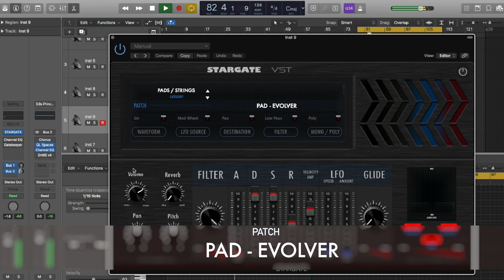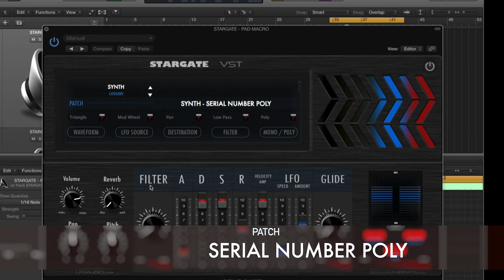STARGATE VST - Plug-In Patch Review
STARGATE VST
   RELEASED FEB 1ST 2019

SPECS:

    100 INSTRUMENTS TOTAL
    Multi-Velocity
    Multi-Sampled
    ADSR, Glide, Pan
    Filter, Reverb, LFO  (Pitch, Pan)
    Velocity AMP

    Size 1.79 GB (Instant Download)

STARGATE VST Plug-in is an amazing collection of custom designed Synthesizer & Acoustic Instruments for music production. Every Preset is FIRE! One of a Kind and carefully selected Instruments range from Multi-Acoustic to Heavy 808 Hypnotic Basses, Strings, Brass, Pads, Keyboards / Pianos and Synthesizers.
We have used Analog Based Hardware EQs, Filters, Reverbs, and Analog Saturation to spice up the sounds. We love both analog and digital sounds so we decided to mesh the digital with the analog world and record the STARGATE VST. You've probably never heard BASSES and sounds like these. This collection was made for music producers who are looking for unique high quality instruments that are ready for production out the box. We have spent many hours custom designing and recording each instrument to make them ready and available for your next Song HIT ! From Producers to Producers STARGATE VST will be your next go to plug-in for fresh new sound inspiration.

COMPATIBILITY: 32 / 64 BIT

    MAC OS X or WINDOWS PC
    AU and VST3

SUPPORTED D.A.W SOFTWARE :  PARTIAL LIST
ABLETON LIVE,  REASON 9.5+, CUBASE, REAPER,  DIGITAL PERFORMER, LOGIC, MAINSTAGE, FOR FL STUDIO, SONY ACID,  AND MANY MORE